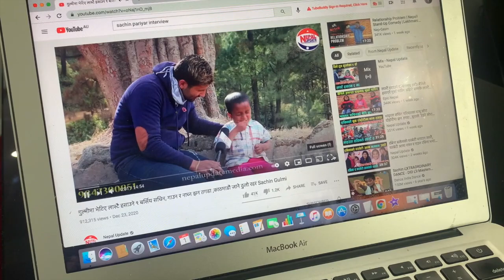9 YEARS OLD NEPALI VIRAL KID SACHIN PARIYAR | Reaction Video | Funny Kid full of talent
This is my personal opinion based on the video I have watched with you together. Please feel free to provide me feedbacks so that I can improve myself in future.